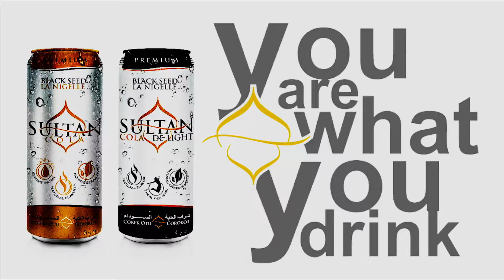FR😉 - MEDIA - Sultan Cola Werbespot